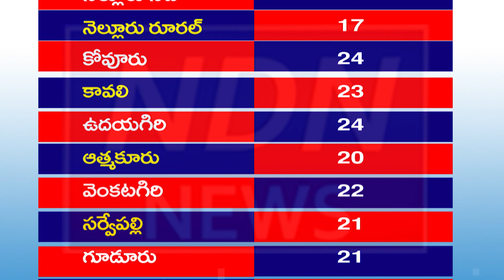జిల్లాలో తొలి ఫలితం నెల్లూరు సిటీదే.. - NDN News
జిల్లాలో తొలి ఫలితం నెల్లూరు సిటీదే..
చివరిగా వచ్చే రిజల్ట్ కోవూరు, ఉదయగిరి..
నెల్లూరు జిల్లాలోని నియోజకవర్గాల్లో తొలి ఫలితం నెల్లూరు సిటీ నియోజకవర్గానికి కానుంది. జిల్లాలోని అన్ని నియోజకవర్గాల్లో తక్కువ రౌండ్ల లెక్కింపు సిటీ నియోజకవర్గానిదే. 16 రౌండ్లు పూర్తయ్యే సరికి తుది ఫలితం వస్తుంది. సిటీ తర్వాత రూరల్ ఫలితం వెలువడుతుంది. రూరల్ నియోజకవర్గానికి సంబంధించి 17రౌండ్లు లెక్కించాల్సి ఉంటుంది. తర్వాతి ఫలితం ఆత్మకూరుది. 20రౌండ్ల లెక్కింపు పూర్తయ్యాక ఆత్మకూరు ఫలితం తేలుతుంది. సర్వేపల్లి గూడూరు, సూళ్లూరుపేట నియోజకవర్గాలకు సంబంధించి 21రౌండ్లు లెక్కించాల్సి ఉంటుంది. వెంకటగిరి ఫలితం 22రౌండ్ల తర్వాత, కావలి ఫలితం 23రౌండ్ల లెక్కింపు తర్వాత తేలుతుంది. చివరిగా కోవూరు, ఉదయగిరి నియోజకవర్గాల ఫలితాలు వస్తాయి. మొత్తం 24రౌండ్ల లెక్కింపు జరిగిన తర్వాత కోవూరు, ఉదయగిరి ఫలితాలను ప్రకటిస్తారు.